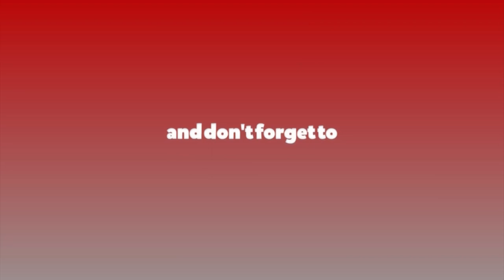नयाँ संसद भवन निर्माणको काम ६१ प्रतिशत : २ बर्षपछि मात्रै नयाँ भवनमा बैठक बस्न सक्ने